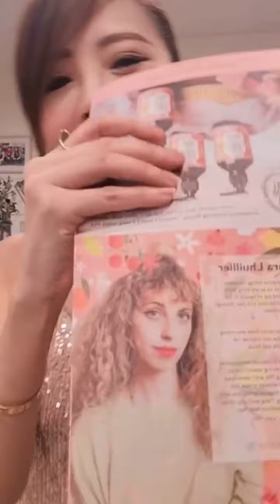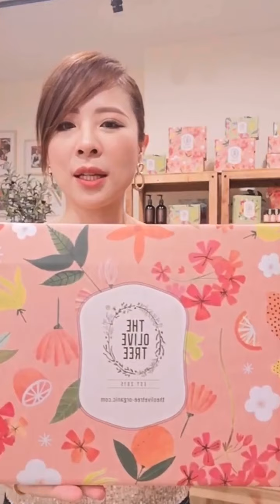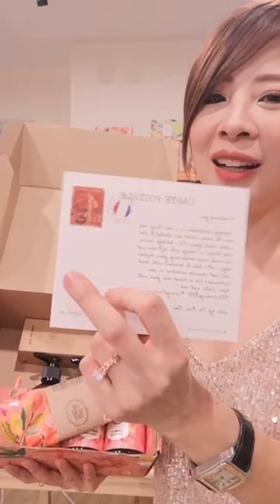The Olive Tree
The Olive Tree Organic

优惠：从现在至31-Dec-2021,全部单子达到最低消费RM388.00 即可获赠价值RM257.50 的爱自己旅行套装 以及RM48 下次再购买券 cash voucher.

遵循自然之道
纯素、零残忍、可持续
全线产品选择萃取植物中高质量的天然成分，纯素，不含动物成分，可生物降解，适用于素食主义者;伺时严格反对动物实验，零残忍、可持续。

为您与地球安全秉持「8 Nos」纯净原则。
0%硅油
0%矿物油
0%棕榈油
0%防腐剂
0%起泡剂^
0%人工色素合成香料
0%动物测试*

*指对羟基苯甲酸酯类防腐剂
^指月桂醇硫酸酯钠（SLS）月桂醇聚醚硫酸酯钠（SLES）

与The Olive Tree Organic, 一起拥抱大自然！
为敏感性肌肤而设，以最纯净、天然成分制作的橄榄油护肤产品

来自大自然最珍贵的礼物之一，橄榄油，除了可用于烹饪，也是一种极有益处的护肤成分。全新成立的天然护肤品牌The Olive Tree致力于发掘橄榄油的潜力与益处，旨在为精明的消费者制作最天然、可信及价格大众化的护肤产品。

“The Olive Tree的产品不含有害的化学成分与防腐剂，比如对羟基苯甲酸酯、 邻苯二甲酸盐、硫酸盐（SLS、SLES等）、石油、合成色素与香精等。此外，我们也不采用动物成分，严格反对对动物进行测试。The Olive Tree的产品特别采用源自澳洲的高品质植物成分，适合任何肤质使用，尤其是干燥与敏感性肌肤。我们的产品不仅有效洁净与滋养肌肤，同时可保留肌肤上的天然油脂，缔造健康、柔滑与滋润的肌肤。”The Olive Tree PLT创办人Law Hong Mei说道。

“从前人们已经懂得这神奇油对滋润肌肤的好处，这也是品牌旗下产品的主要成分。与碱液混合而成肥皂之后，橄榄油可确保不会造成肌肤干燥与脱皮。相反的，它将让肌肤出汗并让角质细胞自然脱落，不像一般含合成清洁剂的香皂会导致毛孔阻塞及刺激皮肤。由于橄榄油的低过敏性，使用者也不会有过敏反应。根据2008年版本的《儿科皮肤学》，橄榄油可用于早产儿所使用的面霜成分，这也表示橄榄油对新生儿的肌肤来说是安全与温和的。”Hong Mei续道。

橄榄油的天然益处不只于美容。它富含维生素E和A，即对抗老化、致病与破坏自由基细胞的抗氧化成分。这神奇油也含有刺激醛（Oleocanthal），一种具有独特消炎功效的复合物。因为身体发炎将损害人体的免疫系统，造成不适或疾病，比如慢性皮肤病、心脏病及消化问题等。橄榄油也散发出令人感觉愉悦的天然果香气，而不是会刺激鼻敏感的香气。以橄榄油制作的肥皂质地硬而且起泡少，有效让皂体更持久，更值得使用。

The Olive Tree从头到脚提供细致呵护，包括含有治疗与芳香治疗成分的产品系列：

手工皂
这些手工皂都是在澳洲以小批量生产，采用古老的冷冻技术，让橄榄油与氢氧化钠进行皂化。透过这些过程，高度滋润的甘油（皂化成品）将完整保留在手工皂中，赋予肌肤柔软、光滑与保湿的使用体验。纯橄榄油皂、茶树、薰衣草及柠檬香桃木，每个手工皂重约100克。

头发护理
采用最上等的成分，所有护发产品适用于任何肤质。因不含有害的硫酸盐（如SLS、SLES等）的缘故，洗发水虽然起泡少，但依然拥有良好的清洁力。含有天然成分，产品有效让头发感觉清新，让发丝更易于梳理及健康。提供混合成分，包括迷迭香和薄荷，以及茶树，洗发水与护发素各为500ml瓶装。

身体护理
身体护理系列蕴含高品质的澳洲天然草药成分，让肌肤感觉柔嫩、光滑与滋润。这些纯正天然成分有受欢迎的香味选择，包括浪漫的玫瑰天竺葵及舒缓的薰衣草和檀香木。500ml瓶装的手部与身体沐浴露；身体乳液250ml。

沐浴与其他
这些系列包含丰富且让你的洗澡体验更享受的产品。对初步使用者来说，不妨尝试来自密克罗尼西亚美丽的泻湖的天然海洋海绵。

The Olive Tree旗下所有产品可透过在同时，在马来西亚内消费可享有免邮费(minimum purchase apply).欲知更多详情或与The Olive Tree团队互动，可浏览官方网站、面子书

关于THE OLIVE TREE
The Olive Tree PLT创立于2015年，秉承与大自然和谐共存的天然理念，致力于提供精心手工制造的天然产品。这一切是源自于创办人因湿疹而痛苦不堪的孩子，虽然她已经尽力保持周围环境的清洁与无尘螨，但一直受到相同问题的困扰。在她那定居于墨尔本的妹妹赠送她一个草本配方制成的肥皂，尝试之后她发现孩子以及本身的皮肤状况获得改善。由于以天然成分制造的优良品质产品非常有限，加上需求日渐提高，创办人由此使用源自澳洲的高品质植物成分与专门知识，开始制订与创造了她本身的产品。The Olive Tree旗下优越的产品，可替代可能含有有害化学成分的商业产品。